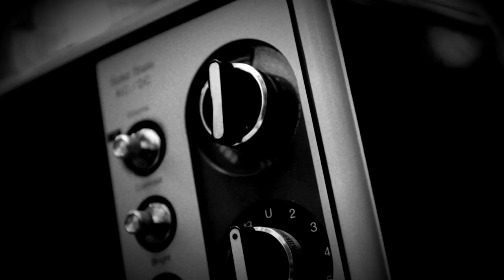Chadhel - Blood of the Hybrid [2021 Official Video]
"Blood of the Hybrid" is taken from the "Welcome to your doom." EP out in 2021
CHADHEL - grindcore band from Saguenay–Lac-Saint-Jean, Canada

Note: If you are a member of the band or a member of a label related to this release and you want the video to be removed please let me know by sending me a pm on youtube or on facebook page or on my email adress.